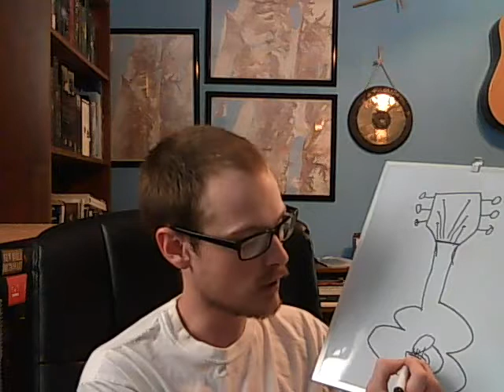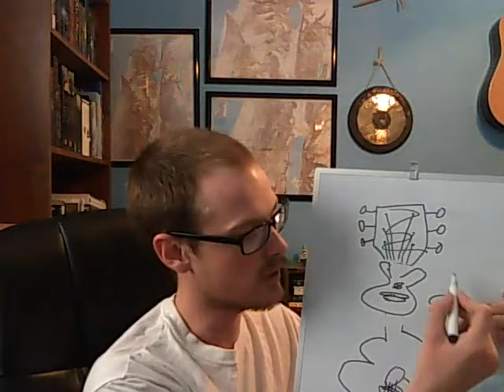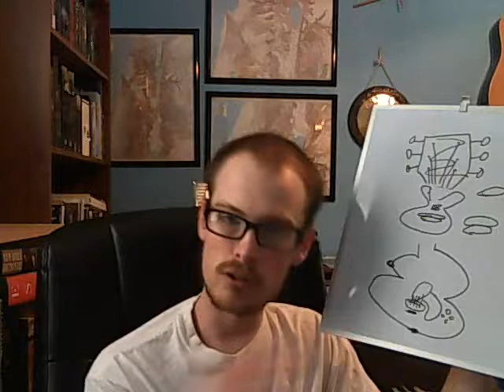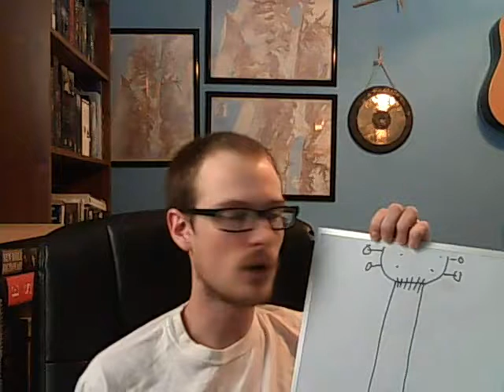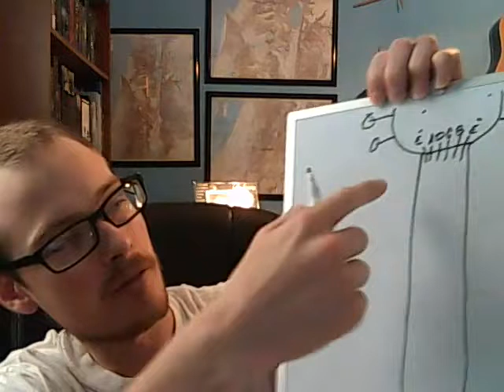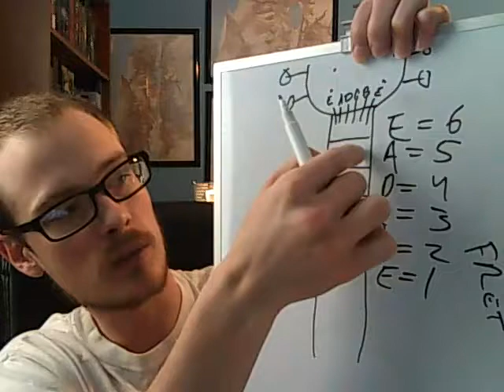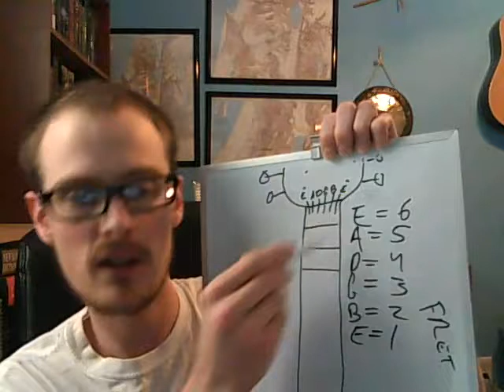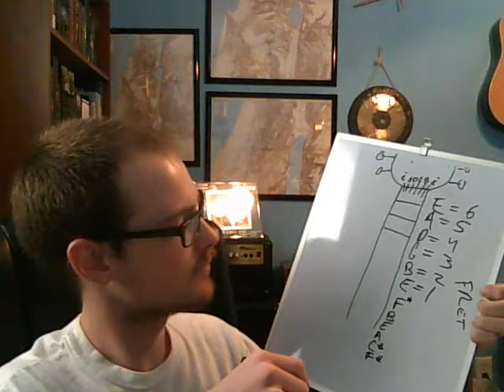Guitar Bonus Lesson #4: Guitar parts and tuning